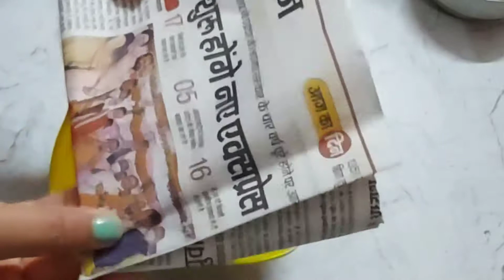How to make clay using paper/ How to make paper clay/ Step by step easy turorial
Hi, on this channel I will show you how you can create marvelous art pieces from the scratch. You can decorate your home or even give meaningful gifts without spending huge sum of money as all the art pieces are made from material easily available in your home.
Thank you for taking out some of your precious time and reading this.